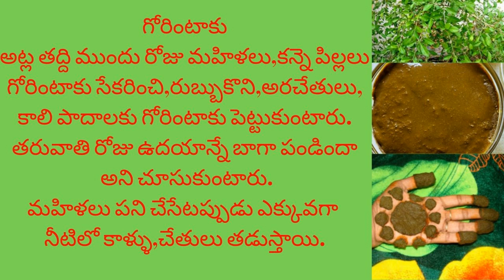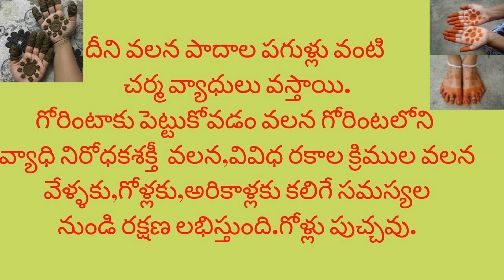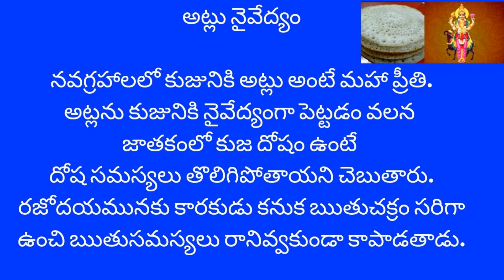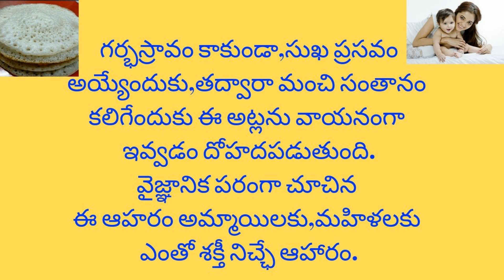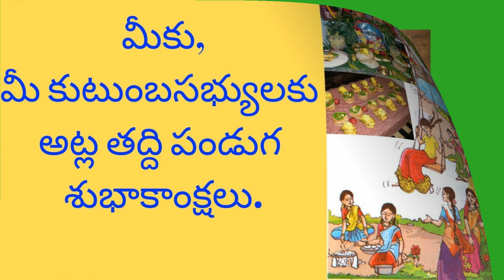అట్ల తద్ది పండుగ ప్రయోజనాలు,ఆరోగ్య రహస్యాలు|HealthSecrets,Benefits AtlaTaddi Festival|Tirupathi Rao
అట్ల తద్ది పండుగ ప్రయోజనాలు,ఆరోగ్య రహస్యాలు|HealthSecrets, Benefits AtlaTaddi Festival|Tirupathi Rao|అట్ల తద్ది పండుగ రోగ్య రహస్యాలు|HealthSecrets,Benefits AtlaTaddi Festival|Tirupathi Rao|
అట్ల తద్ది పండుగ ఆరోగ్య రహస్యాలు,